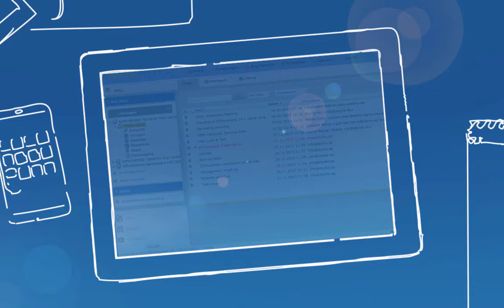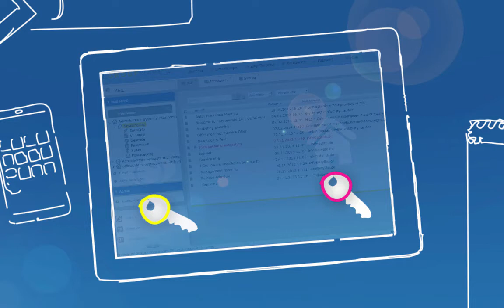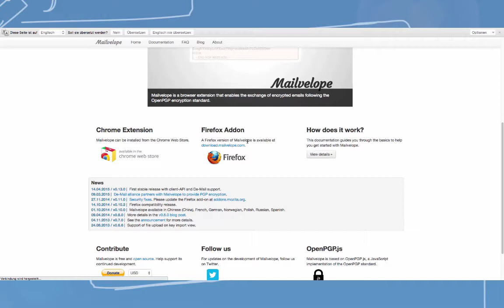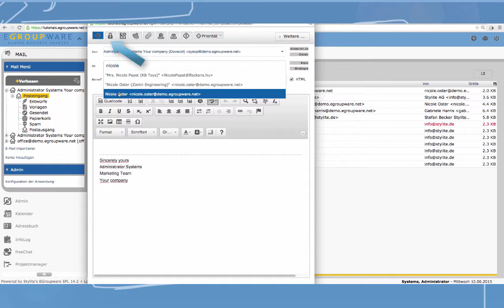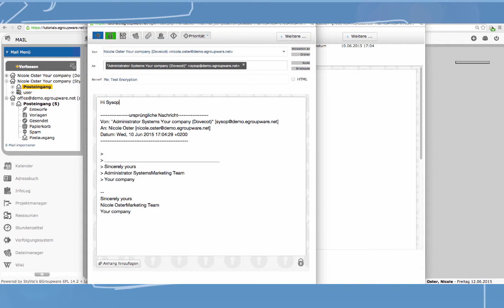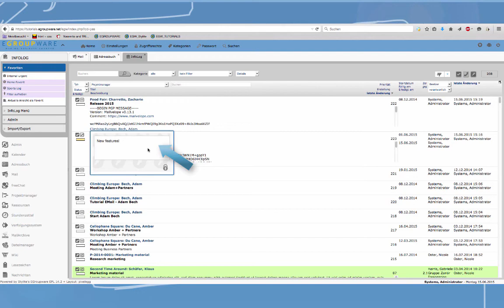Tutorial - EGroupware Verschlüsselung - Deutsch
WIr zeigen wieso Verschlüsselung wichtig sein kann und wie sie funktioniert. Außerdem lernen Sie, wie Sie Ihre eigenen Schlüssel erstellen oder importieren und so noch sicherer mit EGroupware arbeiten. Viel Spaß mit unserem neuen kostenlosen Tutorial!